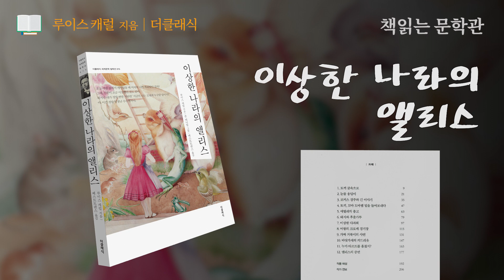책읽어주는여자 [이상한 나라의 엘리스 - 루이스 캐럴] 오디오북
■ 제    목 : 이상한 나라의 앨리스
■ 지은이 : 루이스 캐럴
■ 옮긴이 : 베스트트랜스
■ 출판사 : 더클래식

아동 문학에 획을 그은 루이스 캐럴의 《이상한 나라의 앨리스》 루이스 캐럴은 “현대문학의 대부(代父)” 이다. -제임스 조이스

영국의 수학자 루이스 캐럴은 옥스퍼드의 크라이스트 처치 대학에서 연구원으로 일하고 있었다.
그러던 어느 날 세 명의 소녀가 나타났다. 대학의 학장이었던 헨리 리델의 자녀들이었다.
아이들의 성화에 못 이겨 시작한 이야기는 점차 신비의 세계로 빠져들었다. 몇 해 뒤 수학자는 아이들에게 들려 줬던 이야기를 책으로 펴낸다. 이것이 바로 오늘날까지 전 세계 아이들에게 사랑받고 있는 환상 동화 “이상한 나라의 앨리스” 의 시작이었다. 심심하고 따분한 날을 보내던 앨리스는 흰 토끼를 쫓아 이상한 나라로 들어간다. 그곳에서 앨리스는 기묘하고 놀라운 일들을 체험한다. 거인처럼 키가 커지거나 작아져서 당혹스러운 상황에 처하곤 한다. 뿐만 아니라 담배 피우는 애벌레, 체셔 고양이 등 희한한 동물들과 만나 이야기를 나눈다. 이상한 나라에서 이상한 경험들을 한 앨리스는 과연 무사히 집으로 돌아갈 수 있을까?